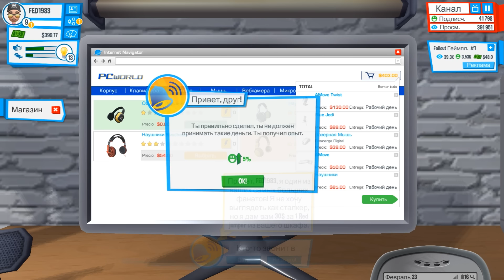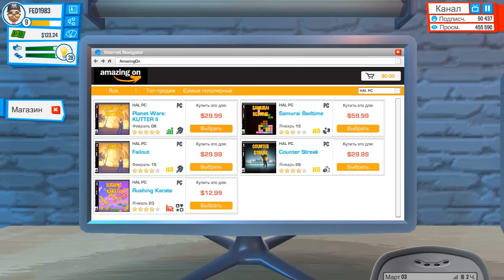Youtubers Life - прохождение | часть 3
Гулянка). Продолжаем прохождение Youtubers Life.